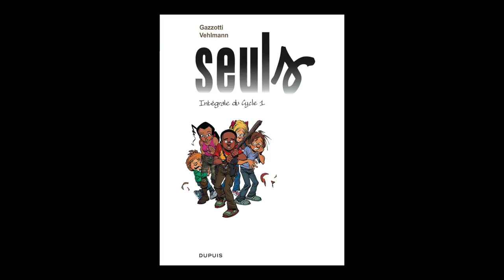Fabien Vehlmann - Seuls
À l'occasion du festival de la BD d'Angoulême, Fabien Vehlmann vous présente l'ouvrage "Seuls" réalisé avec Bruno Gazzotti  aux éditions Dupuis.